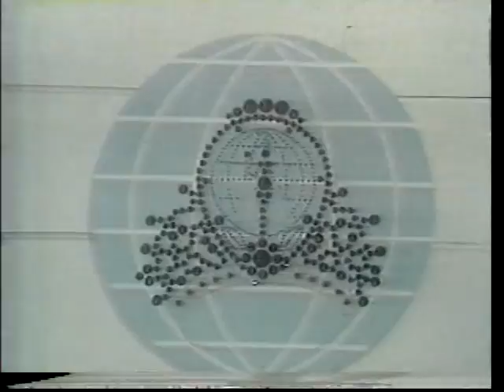MISS VENEZUELA 1980 CROWNING MOMENT